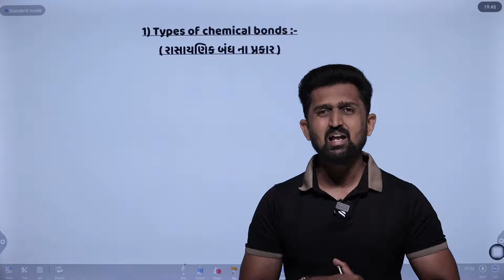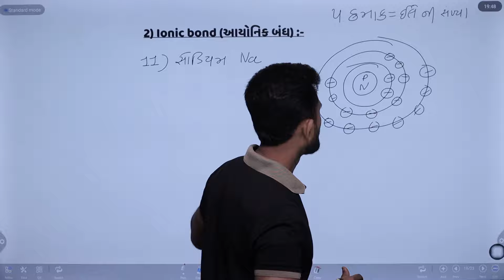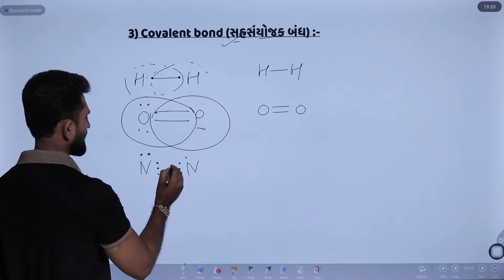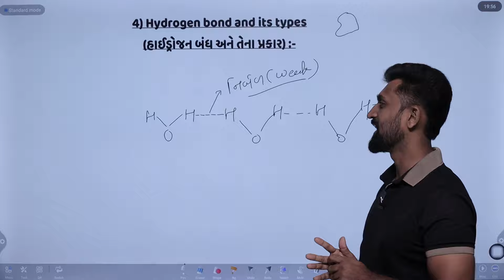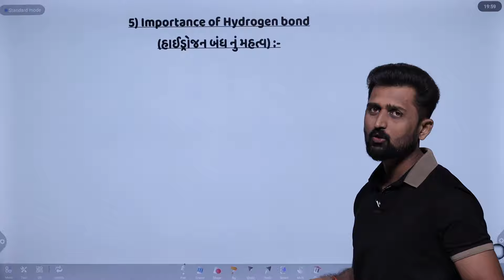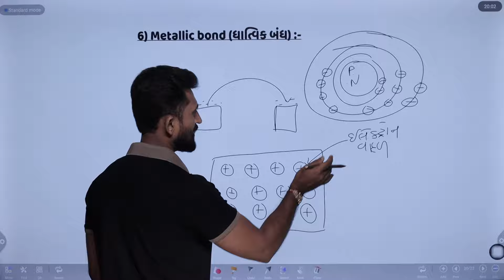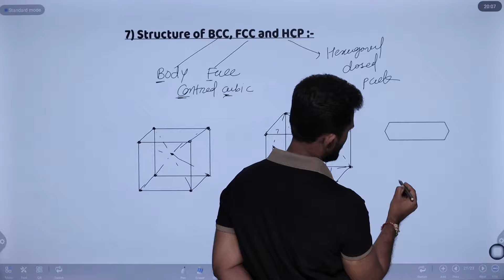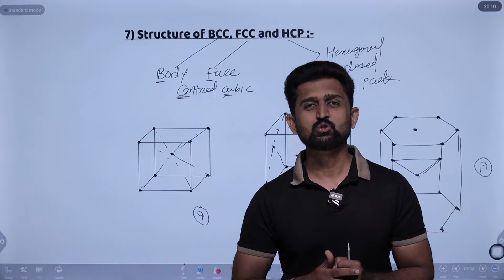ENGINEERING CHEMISTRY CHAPTER 1 IMP QUESTIONS | DIPLOMA SEM 1 NEW | GTU EXAM MOST IMP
gtu diploma sem 1

gtu new syllabus

gtu diploma engineering

engineering chemistry

engineering chemistry chapter 1

engineering chemistry chapter 1 imp

atomic structure

chemical bonding

hydrogen bond

covalent bond

ionic bond

metalic bond

bcc fcc hcp

chemistry imp

gtu exam

gtu exam imp

gtu engineering chemistry